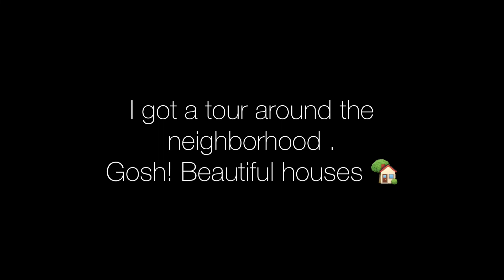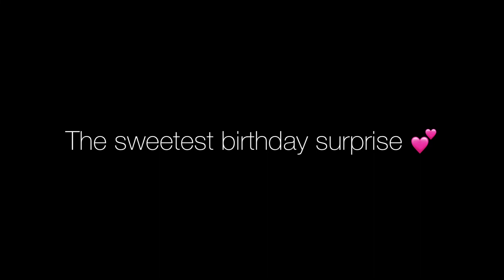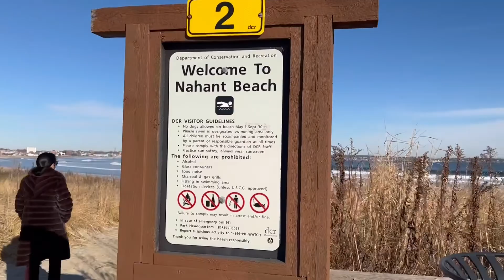Birthday in Boston (19th December) 🥳 I got emotional 🙈 Thank you girls💕🌻